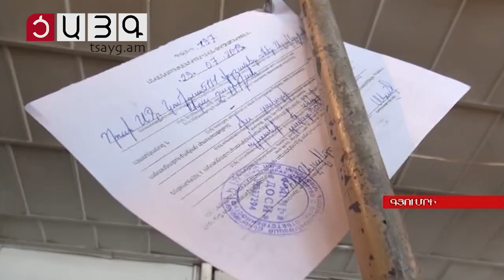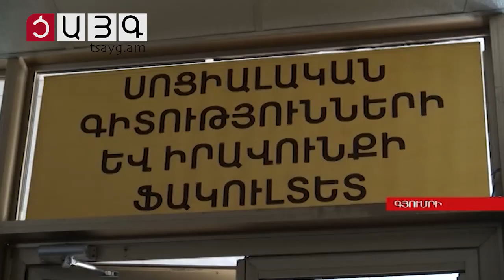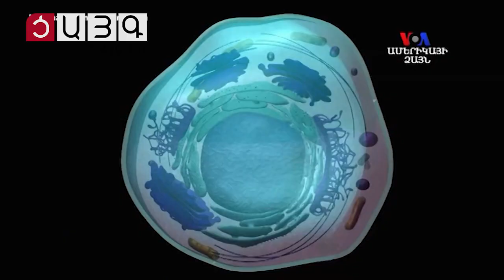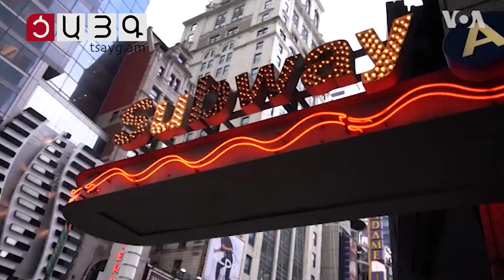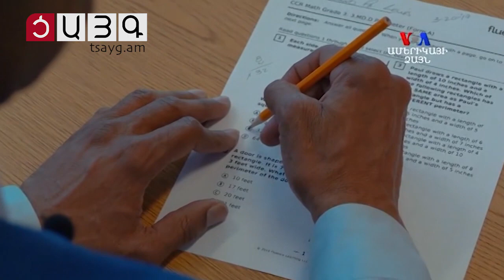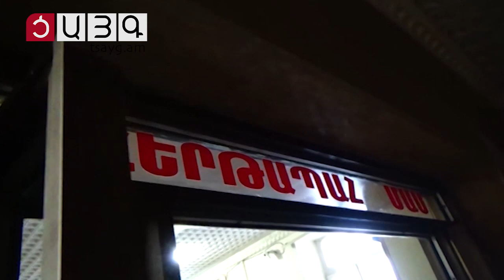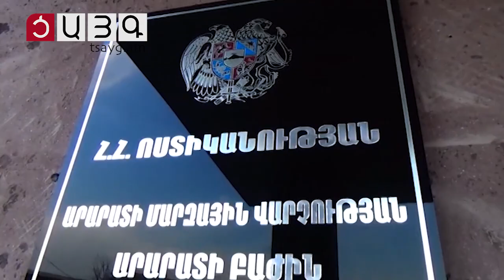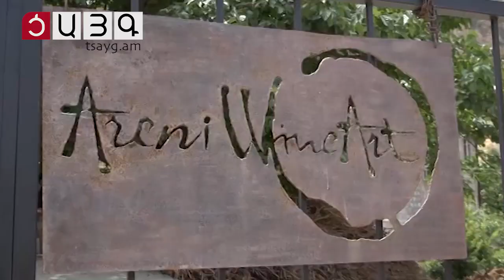«Այսօր» լրատվականի մարզային թողարկում 29.07.2019, Tsayg.am